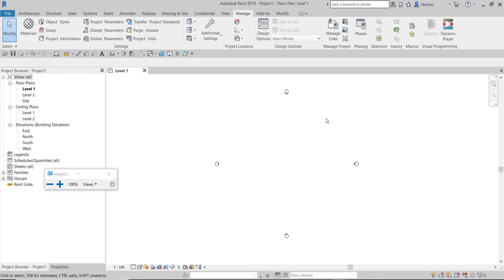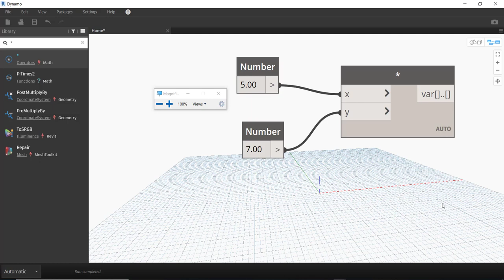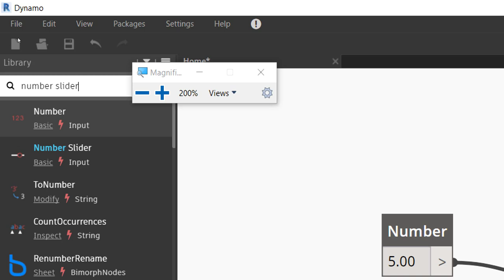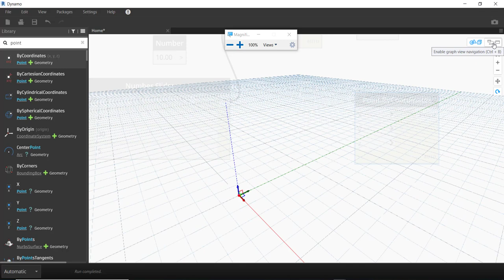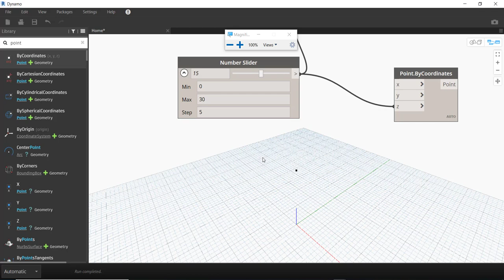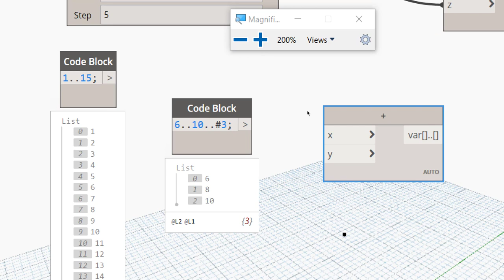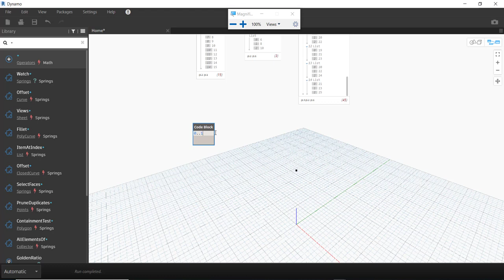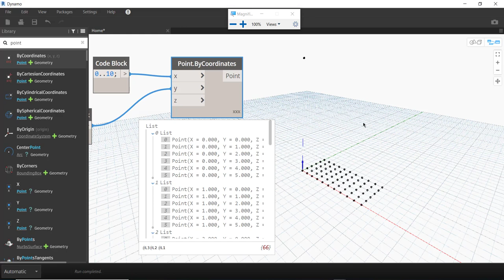Dynamo Basic part 1/4 สอนที่ BIM CLUB THAILAND